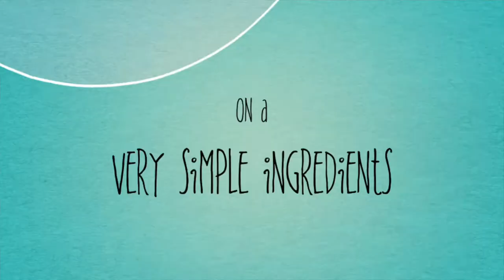AnnSarap Ktchen || How to Make Potato Skins + Potato Soup + Fried Lamb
Enjoy these creations of delight the Potato Soup is a little taste of heaven.
the Fried Lamb along with the Potato Skins just hit the spot on your taste buds. Enjoy anytime with Family or Friends

Description